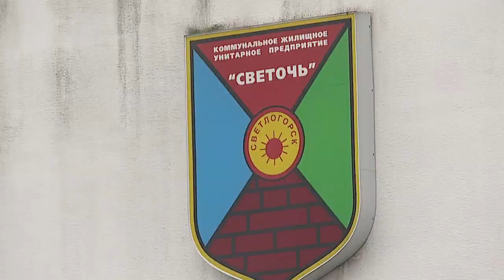Маски для сотрудников